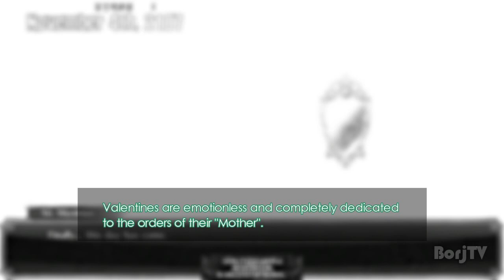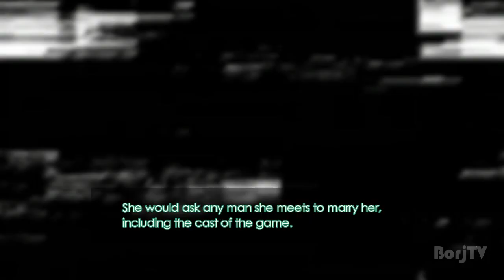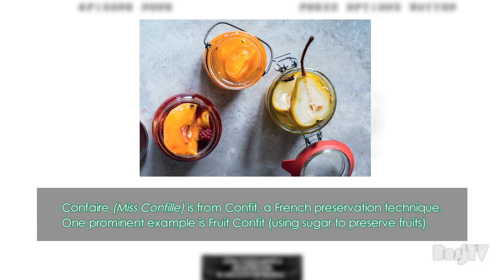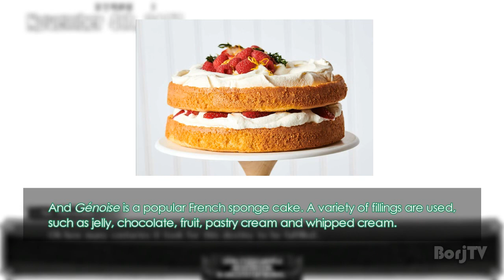ELPHELT VALENTINE TRIVIA | Top 10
Top 10 Trivia about Guilty Gear's Elphelt Valentine.

(^O^)/